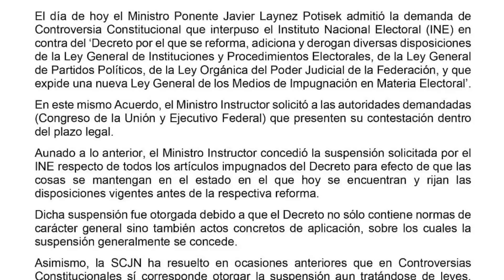La renuncia. Por Fabrizio Mejía | Video columna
Así las cosas. La restitución ilegal de Edmundo Jacobo en su cargo que hizo una magistrada electoral Otálora diciendo que eran “derechos laborales”. La gira para pedir la intervención de los Estados Unidos de Córdoba en Washington. La suspensión de la ley electoral hecha inconstitucionalmente por el magistrado Javier Lainez argumentando “derechos humanos”.